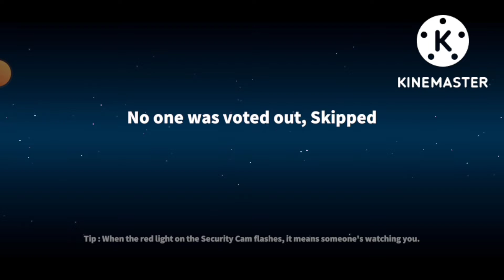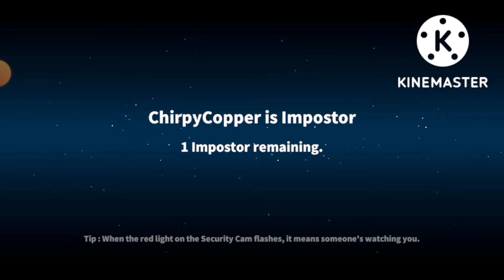6 Kill In One Match/Super Sus Gameplay (Part 11)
6 Kill In One Match/Super Sus Gameplay (Part 11)

gameplay on super sus